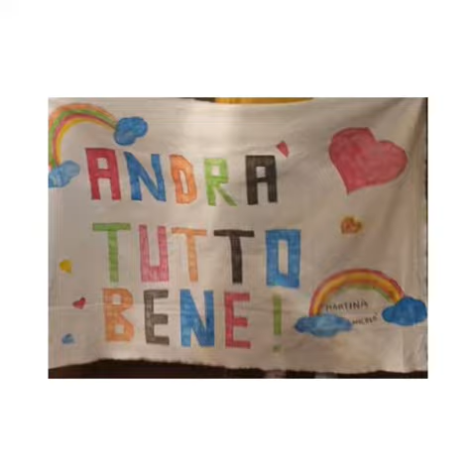Ponte di Legno: "Io resta a casa", video della scuola dell'infanzia Regina Elena